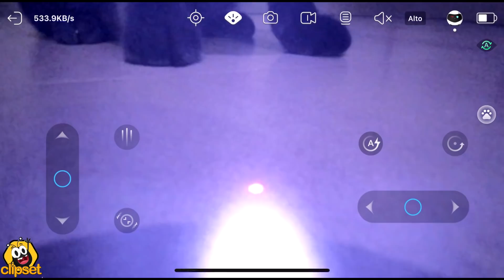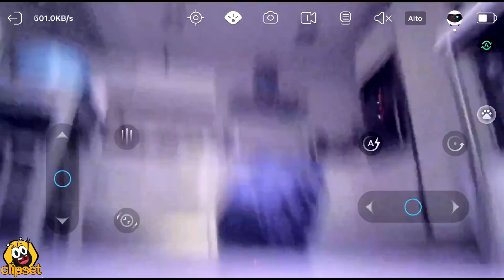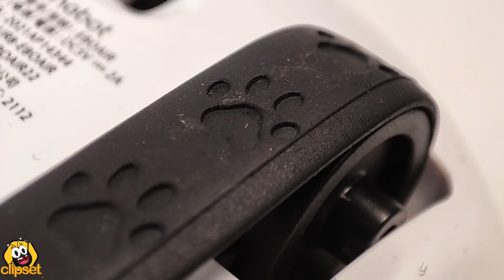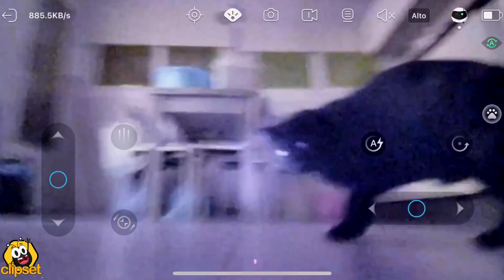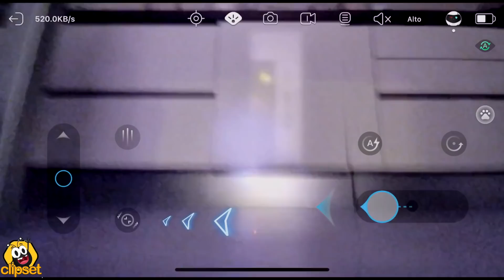EBO Air -ALUCINANTE ROBOT MASCOTA- de Enabot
😻 DESCUBRE el Enabot EBO Air, un divertidísimo robot mascota para el hogar con múltiples funciones. Vigila la casa, juega con los niños (y otras mascotas vivas), sirve de intercomunicador y recuerda tareas y alertas. No te pierdas todas sus posibilidades.